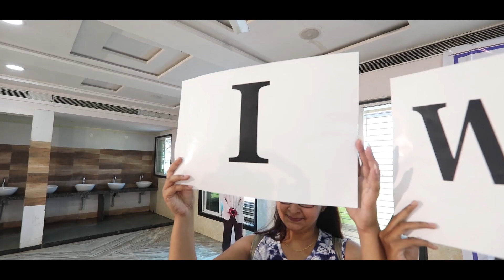Willpower Warrior Event